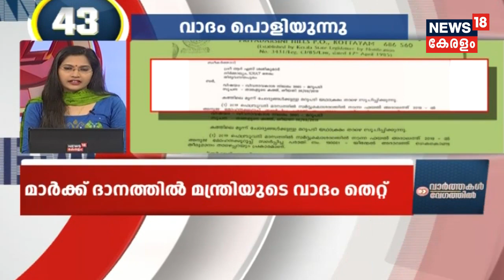Speed News @ 1PM | വാർത്തകൾ വേഗത്തിൽ - Top Headlines Of This Afternoon | 15th October 2019